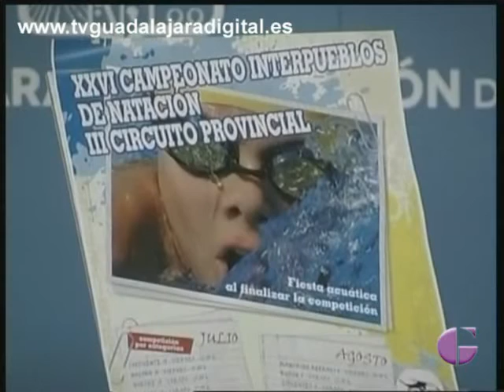DEPORTES 15 JULIO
En los deportes de este martes 15 de julio os contamos un nuevo fichaje en el Depor, Borja Yebra, del Ourense, la presentación de una nueva edición del Interpueblos de natación, el analísis de la temporada del club Alcarreño de Salvamento y Socorrismo, y como preparan la Baja Aragón de rallyes el equipo alcarreño RS Rally Raid